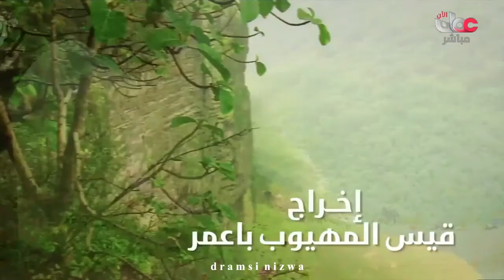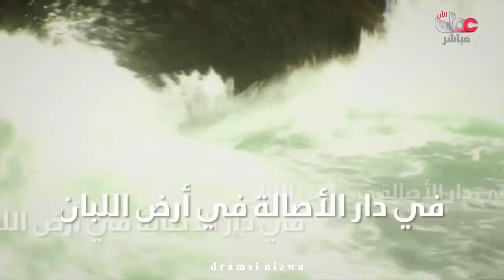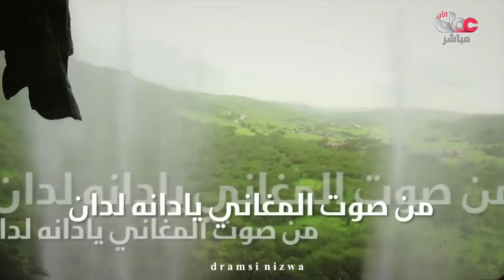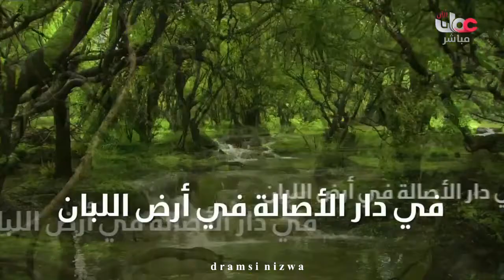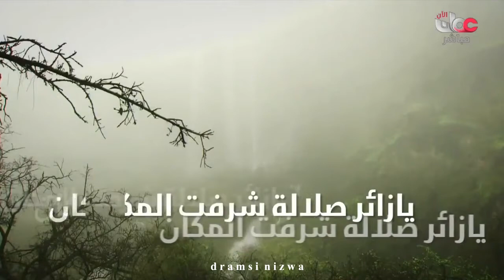يا زائر صلالة غناء عبدالمنعم_العامري عُمان